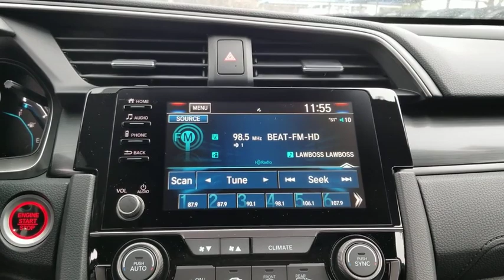2020 Honda Civic San Antonio, Austin, Houston, Boerne, Dallas, TX H200727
Aegean Blue Metallic New 2020 Honda Civic available in San Antonio, Texas at Gunn Honda. Servicing the Austin, Houston, Boerne, Dallas area.

Gunn Honda
14610 IH-10 W